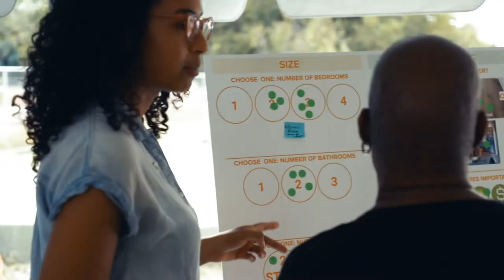5th and Center Community Engagement Meeting Highlight Reel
Here is just some of the excitement we saw at the first 5th and Center Community Engagement Meeting held on October 10th, 2019, in the North Titusville Neighborhood in Birmingham, AL.